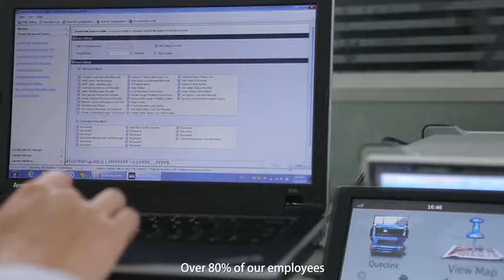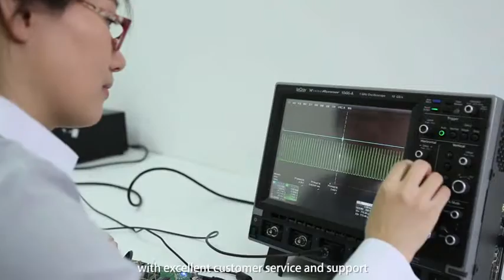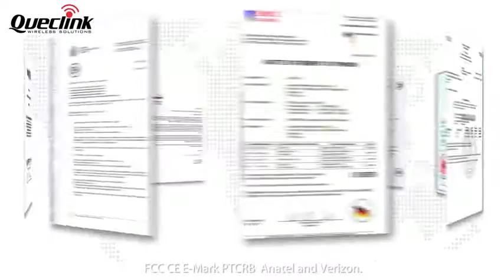Queclink Company Introduction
Queclink is a world leader in the supply of wireless machine-to-machine (M2M) devices and solutions. Queclink delivers world-class design and top quality tracking device with the economics of China high volume supply chains.